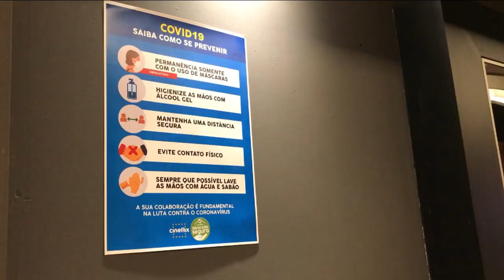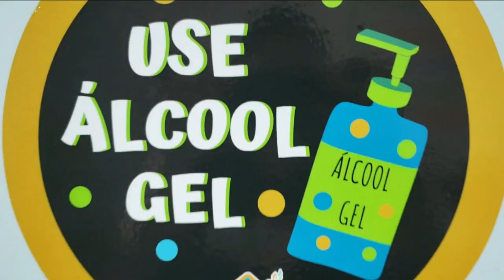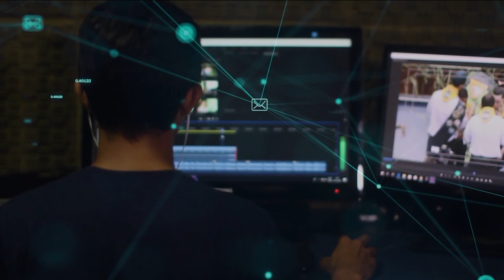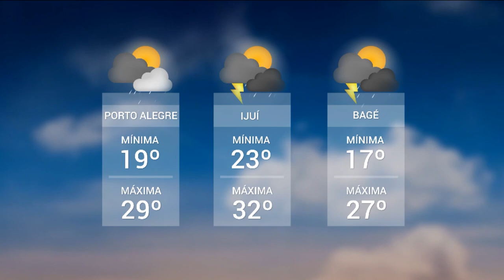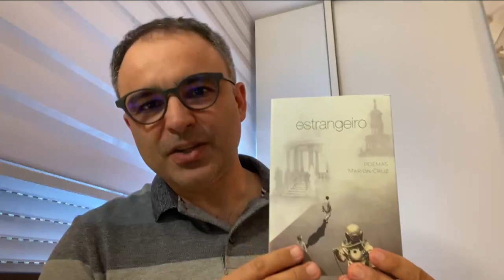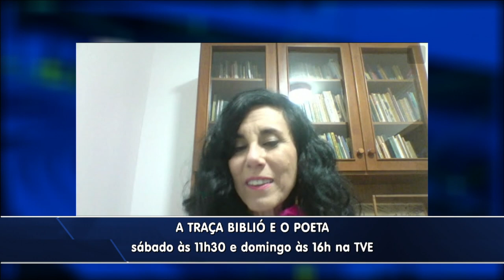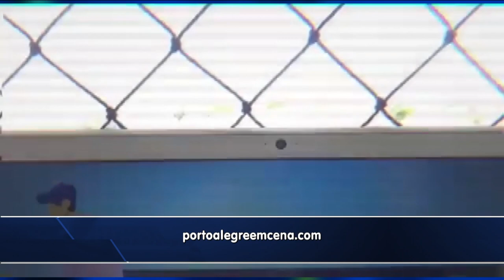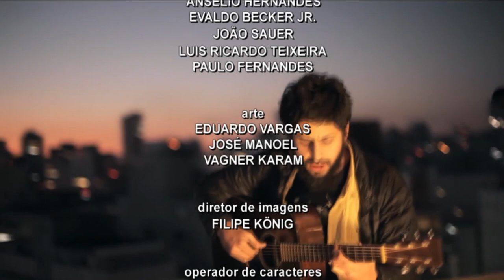Redação TVE | 18h30 - 23/10/2020